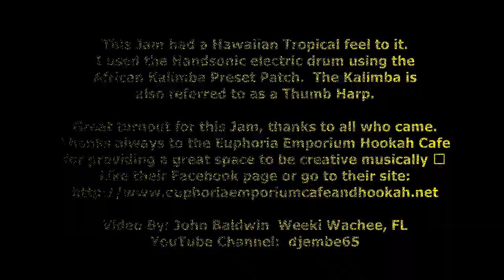Euphoria Emporium Tropical Style Jam (HD) 01/24/2015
Tropical Style Open Jam at the Euphoria Emporium Hookah Lounge I was Playing the Roland Handsonic HPD-15 Electronic Hand drum using the African Kalimba Preset.  Also playing was Matt Powell on Ukulele id=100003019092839&fref=ts David Lewis on Bass Dan Vanderplough on Guitar.  Rick Randolph Andrew Oakes Don Anderson Donny Van Slee all on djembe.